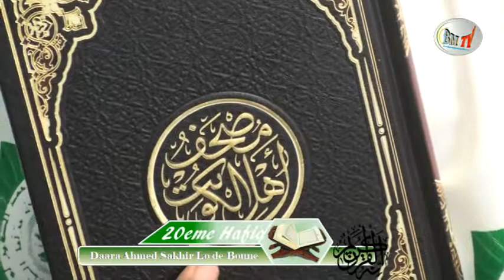Hafla 2018 Daara Ahmed Sakhir Lo de Boune Prestation spectaculaire des Garçon de Almadina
bienvenue sur baol-medias le premier portail d'information général du terroir médias d'excellence Suivez toute l'actualité culturelle, sociale & médias en direct
EN DIRECT [ Discours de Serigne Moustapha Sy Al maktoum DIRECT
RBFM-Bfm International  Radio Bi Xéw si Diamono Radio bi Djitu Si Baol
Ecouter 24/24 La Radio  Baolmediasfm Touba Mbacke
Toute l'actualité en direct Baolmedias FM la première radio en ligne dans le baol Baol medias Fm La source N°1 du divertissement Ecouter baolmedias FM sur le bloge